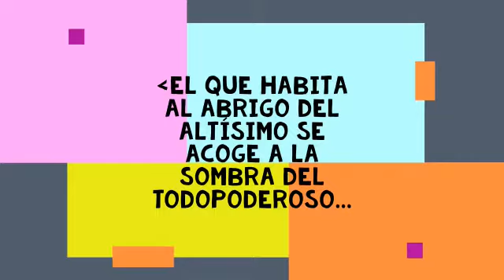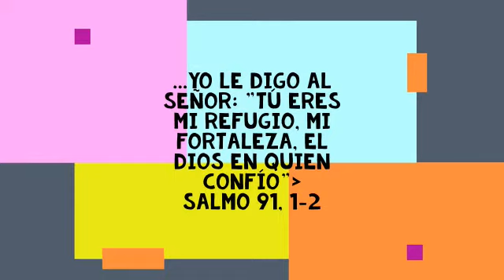MENSAJE DE CATEQUISTAS DE C. FAMILIAR